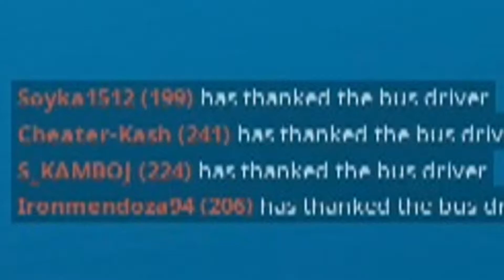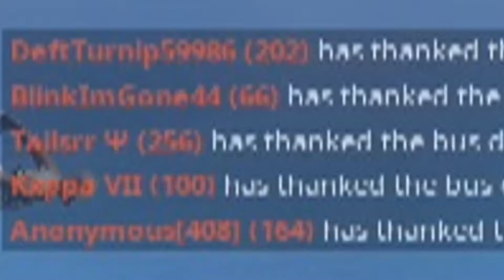CLOWNS GET CLOWNED IN HARPOON ONLY CHALLENGE (the end is wholesome)